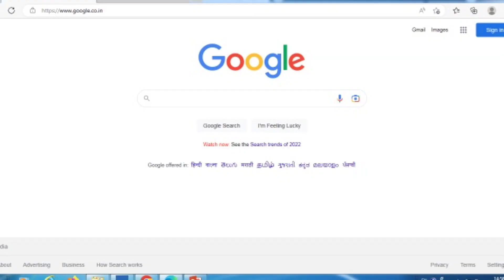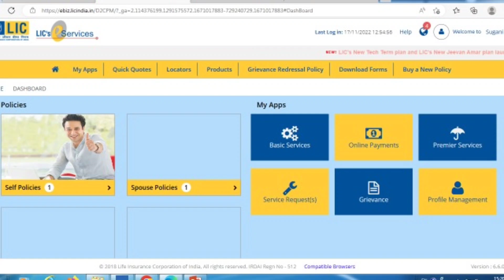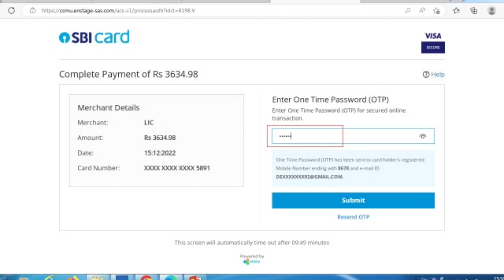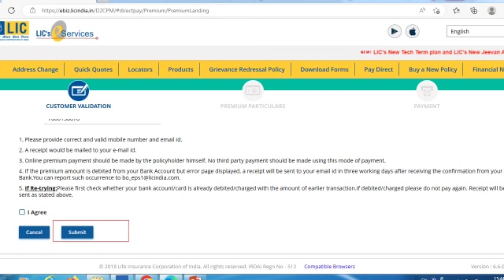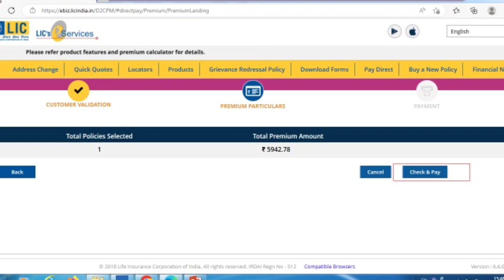How to pay lic premium through credit card। credit card se lic ka payment kese kare।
Lic ka payment credit card
lic ka payment credit card se kaise karen
paytm se lic ka payment credit card se kaise karen
lic ka credit card kaise banaye
lic ka credit card
sbi credit card se lic ka payment kaise kare
credit card se lic ka bill payment kaise kare
How to pay lic premium through credit
how to pay lic premium through credit card
how to pay lic premium through credit card in phonepe
how to pay lic premium through credit card in telugu
how to pay lic premium through cred
how to pay lic premium through credit card in paytm
how to pay lic premium through credit card in tamil
how to pay lic premium through credit card in google pay
how to pay lic premium through credit card without charges